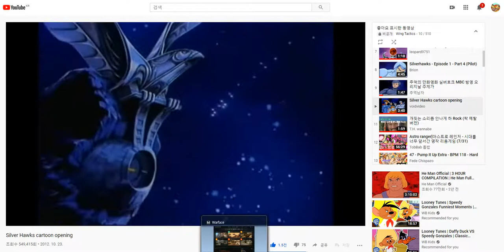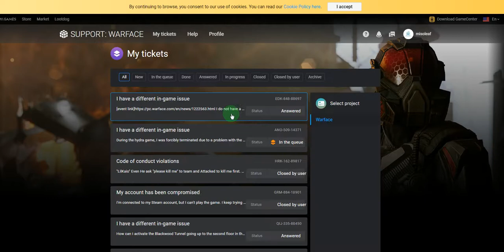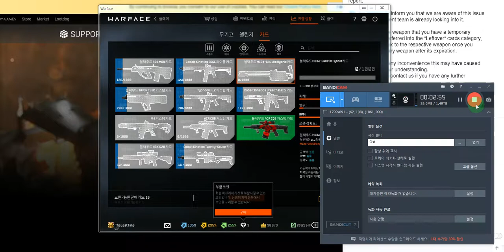[warface][2020-07-07]OK MY PROBLEM IS SOLVED!! HAHA HAAAAAAAAA :]]]]]